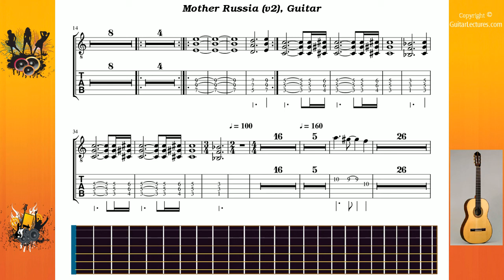Mother Russia (v2) - Iron Maiden - Guitar